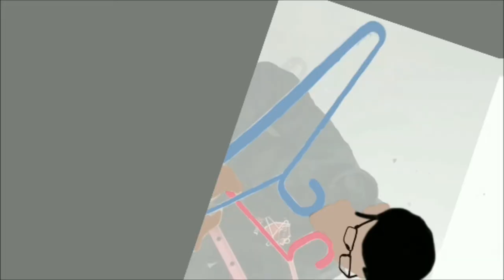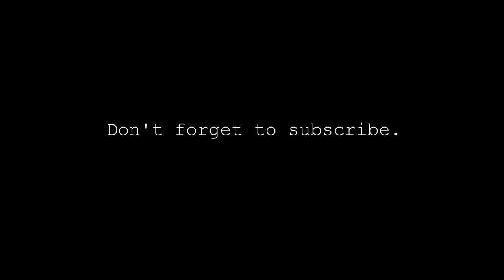Digital Art Attempt No. 8 (A PaoLUL FanArt)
“Art enables us to find ourselves and lose ourselves at the same time.”
- Thomas Merton